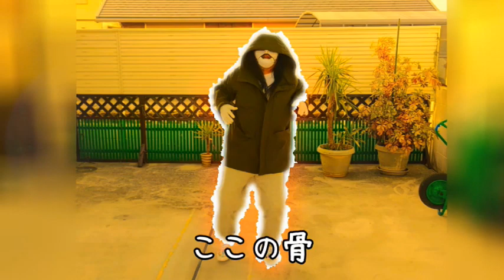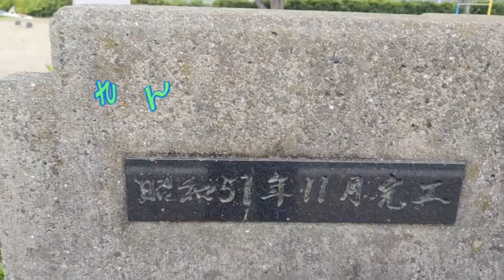さん歩KIBUN＃23（えびす児童公園 山口県山陽小野田市）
えびす児童公園
チャプター
0:00 はじめに
0:10 ﾌｧﾆｰﾎﾞｰﾝの歌
0:44 ｵｰﾌﾟﾆﾝｸﾞ
0:54 ｽﾋﾟｰﾁﾀｲﾑ
1:12 本編(えびす児童公園)
4:04 ｽﾋﾟｰﾁﾀｲﾑ
4:23 じゃんけん
4:46 MGA(ｱﾝｻｰｿﾝｸﾞ)
5:13 ｴﾝﾃﾞｨﾝｸﾞ
5:24 登録